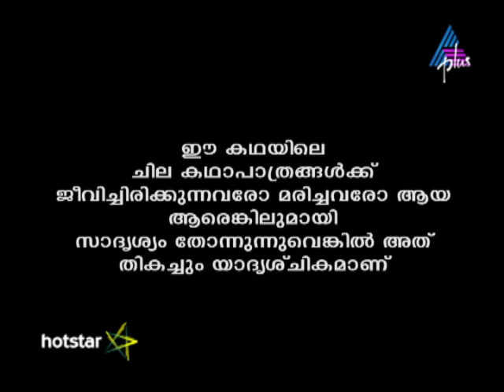Kadamattathu Kathanar Epi 255 31-01-17 (Download & Watch Full Episode on Hotstar)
Madhavi Goes Into Labour At the Illam, Dhathri tends to Madhavi, who has gone into labour. Kesu goes to Parathala's home, but learns that Parathala has already left for Naaduvazhi's house. A helpless Kesu then takes Madhavi to the Vaidhyan.